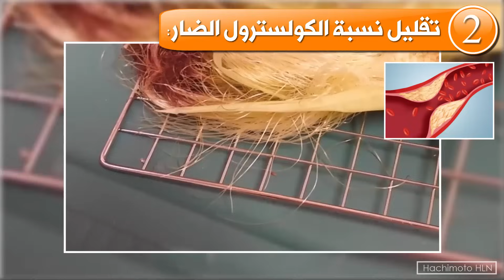فوائد شعر الذرة التي تجعل من استهلاكها لصحتك ضرورة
فوائد شعر الذرة أو شواش الذرة وحرير الذرة لإنقاص الوزن ولتنظيف الجهاز البولي وتطهير أعضاء الجسم. شعر الذرة ( شواشي الذرة ) ما لا تعرف أنه تمتلك الكثير من الفوائد الصحية المدهشة لجسمك حقاً سوف تصدمك فوائدها، حتي تتجنب  رميها ووضعها علي جانب قبل طهي الذرة.  Health Benefits Of Corn Silk and how to make corn silk tea for kidneys and for weight loss.
أعجبكم الفيديو؟ لا تنسوا ان تنشروه ^^

فوائد شعر الذرة الأربعة عشر التي تجعل من استهلاكها ضرورة.
Hachimoto HLN | هاشيموتو للصحة.

[Music]
Alicks - I Wasn't Aloud To Watch Whose Line As A Kid But I Think It's Pretty Good Now: